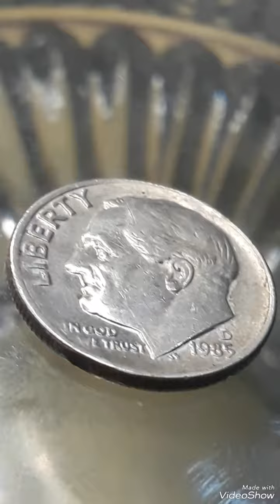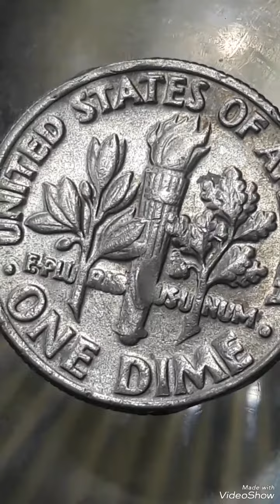Rare &Roosevelt Dime1985D Error